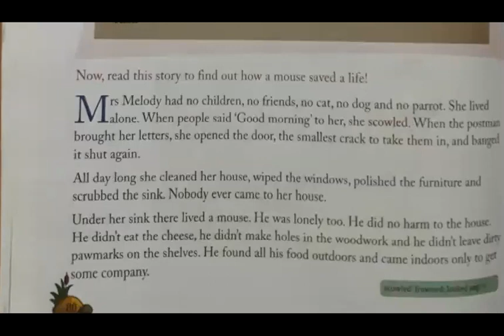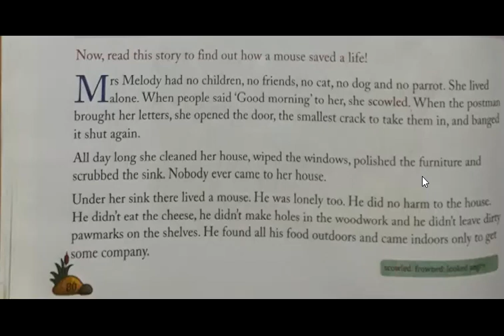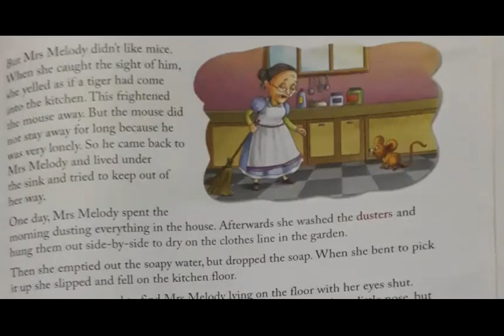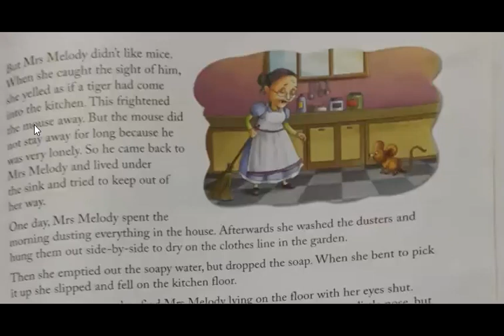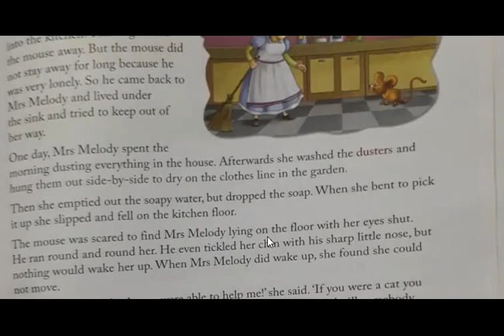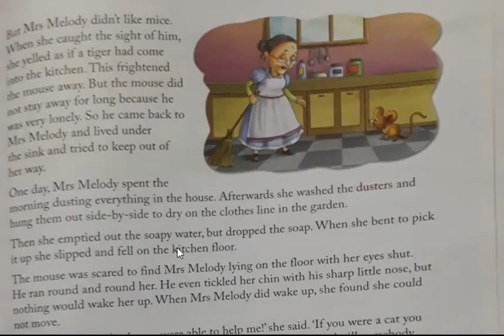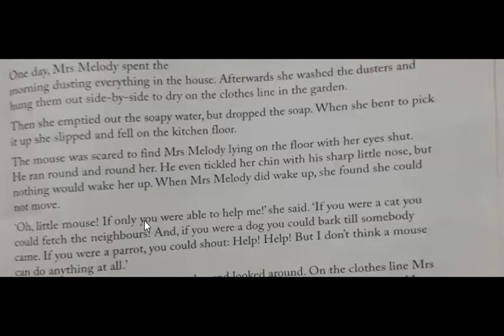Std 3 Eng Liter Ch 12 HOUSE MOUSE Part 1